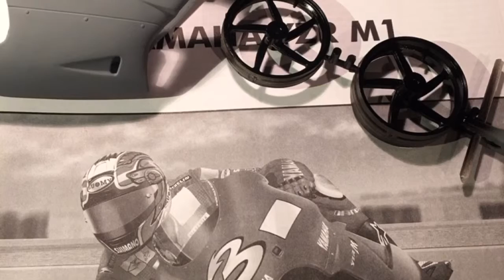Yamaha YZR-M1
Model from Airfix, scale 1/12. Paint from dinominhobby.se